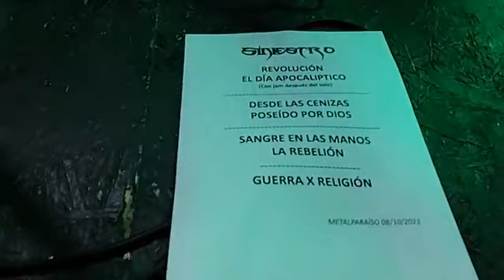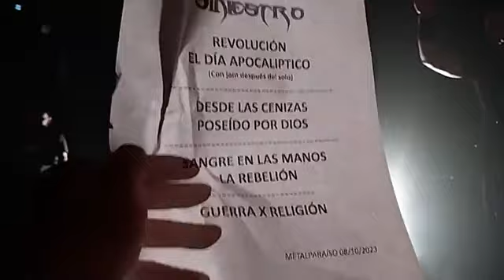Siniestro "Metal paraíso fest lV" 8/10/2023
Presentación completa de Siniestro en evento MetalParaiso Fest 8/10/203 , banda de thrash metal de San Antonio .